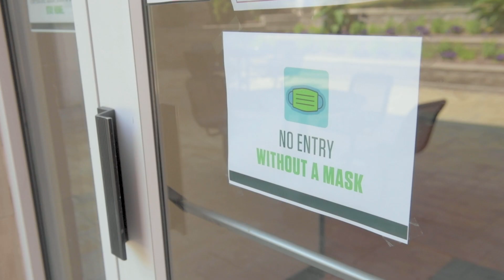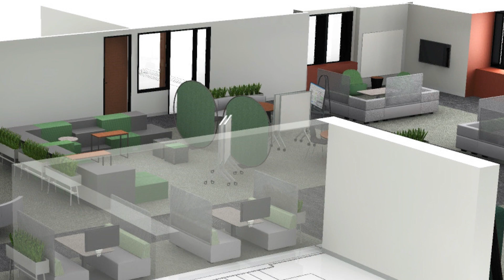Welcome Back to Illinois Wesleyan | 2021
Welcome to the Class of 2025 and incoming transfer students, and welcome back, returning Titans! President Georgia Nugent highlights what's new on campus, COVID expectations as we find a "new normal," and hopes for this new academic year.